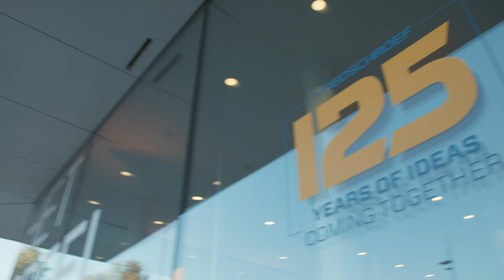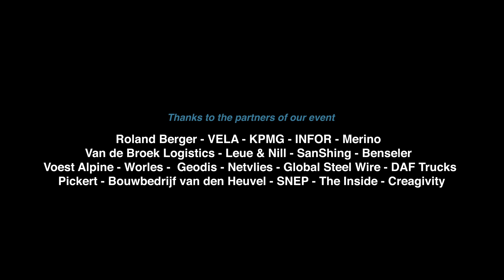Aftermovie 125 years anniversary event Nedschroef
On June 28th and 29th of 2019, we celebrated 125 years of ideas coming together, with a variety of our staff and their families, and many of our business relations. Our thanks go out to everyone who attended the event and who helped to organize it, for turning it into an unforgettable experience. But most of all, we are grateful to all the dedicated employees and esteemed customers who attributed to our heritage.